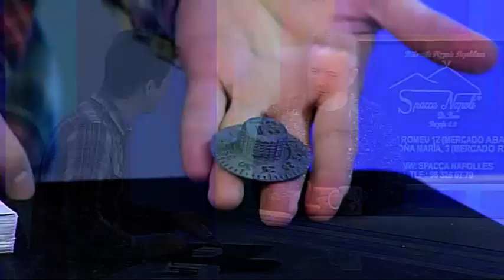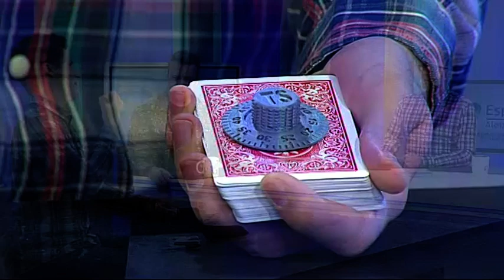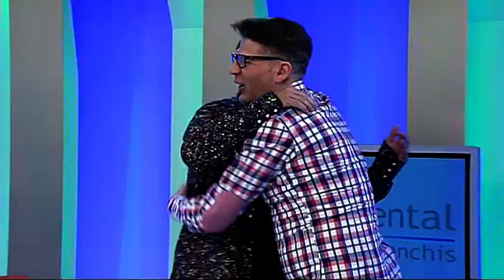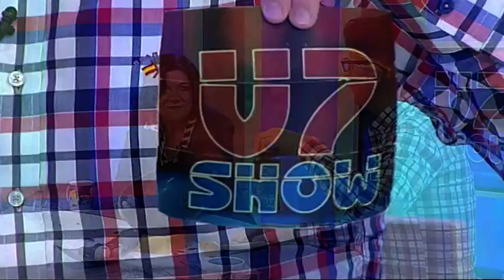V7 Show 11-04-2019 / Programa 906